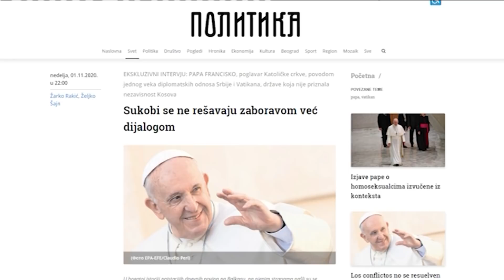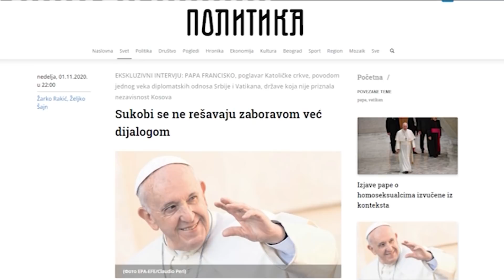Ako Trampove zalbe zavrse u Vrhovnom sudu velike su sanse da ce doci do preokreta - DJS - 23.11.2020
Gosti: Antonije Kovačević - Dopisnik iz Čikaga
Žarko Rakić - Glavni i odgovorni urednik lista "Politika"